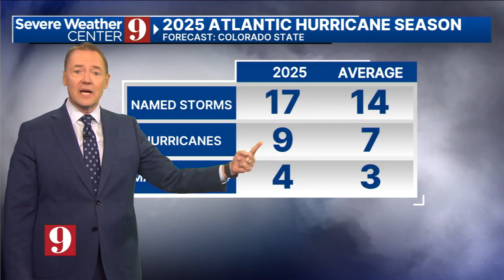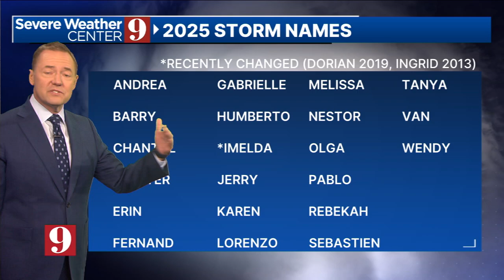2025 Atlantic Hurricane Season Outlook and Forecast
A look into the busy 2025 Atlantic hurricane season we have ahead and the forecast for what we can expect to see. The hurricane season is looking to be busy in 2025.